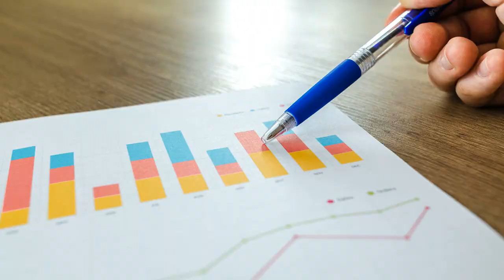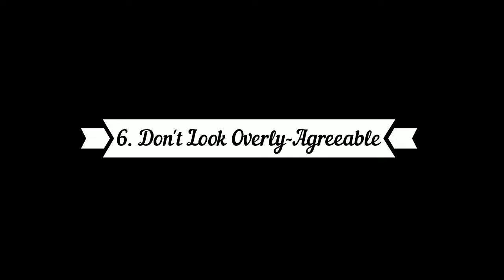Top Secrets Of Body Language - Easy Tips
If you want to become successful, then you should pay attention to your body language. The most powerful people in a group are not always the smartest or most knowledgeable.
So, why are they the leaders?
Often times, it is because of subtle body language that draws people to them.
Body language is just as important — even more important at times — than vocal language because it subconsciously conveys how you really feel, even when your words might not.

In this video I share with you 7 tips that will make you seem more confident, which people will see as more qualified.

You may be interested in my book 'Law Of Attraction: Why It Doesn’t Work For You And How To Get Results'